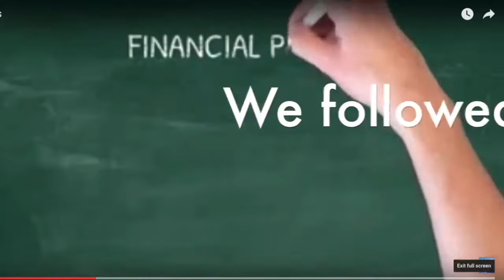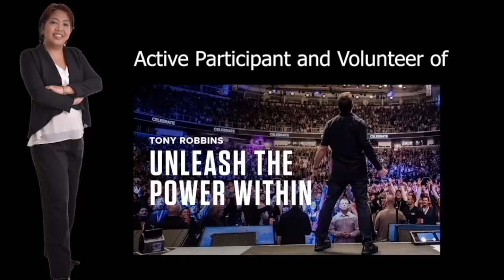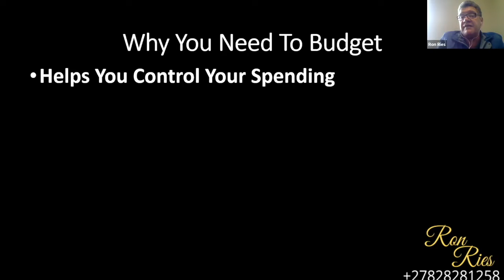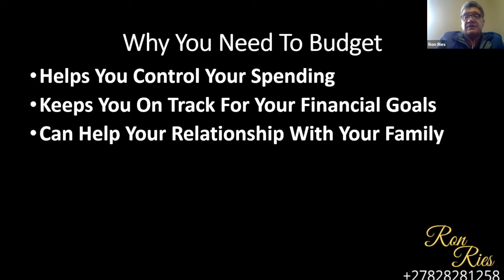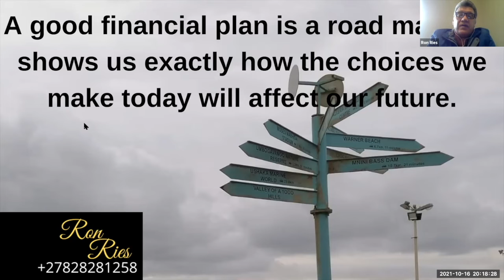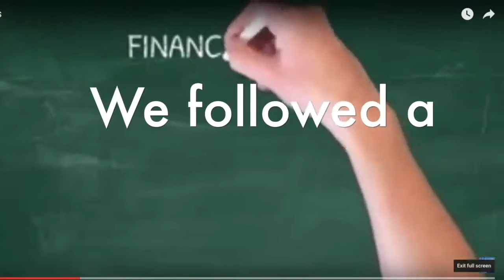It's TIME! WoW | Ron Ries | Life After Debt | Budgeting | Part 1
It's TIME! WoW (Wisdom on Wednesdays) with Coach Ron Ries
Series:  Life after DEBT
Episode 1:  Budgeting